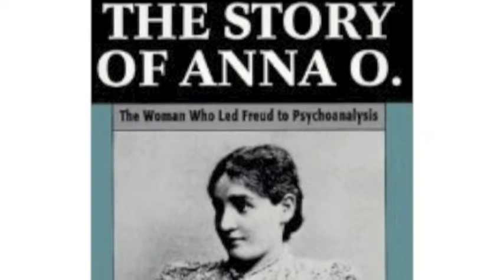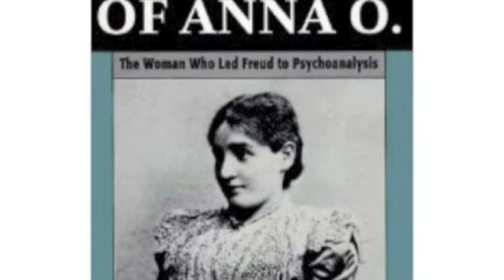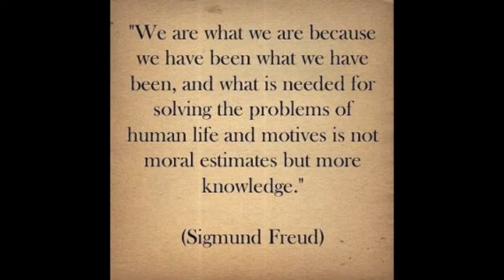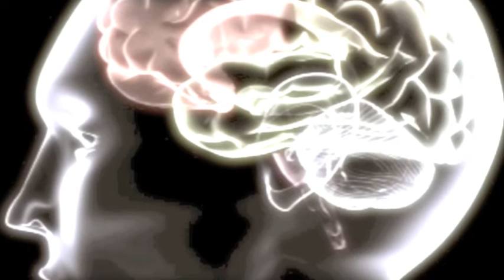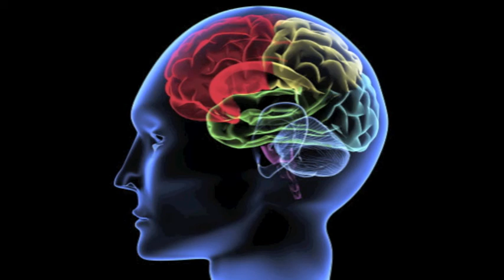The History of Psychology